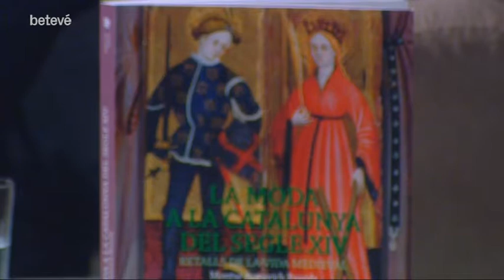Entrevista a Montse Aymerich, 'La moda a Catalunya s. XIV' - Terrícoles | betevé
Entrevistes a habitants de la terra de tots colors que tenen molt a dir. Avui, Antonio Baños conversa amb Montse Aymerich, doctora en Història de l'Art i autora del llibre 'La moda a Catalunya s. XIV'